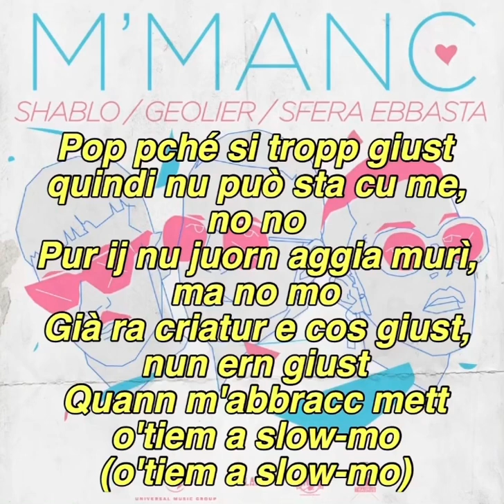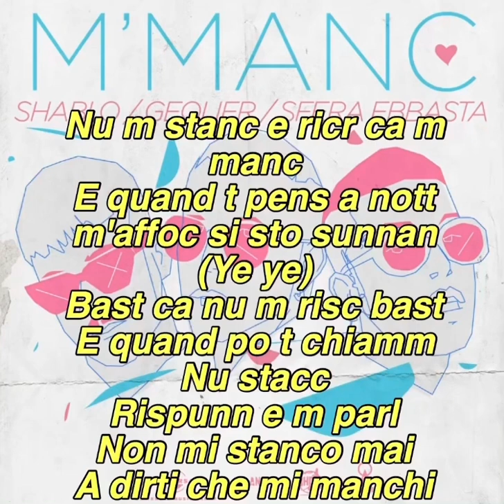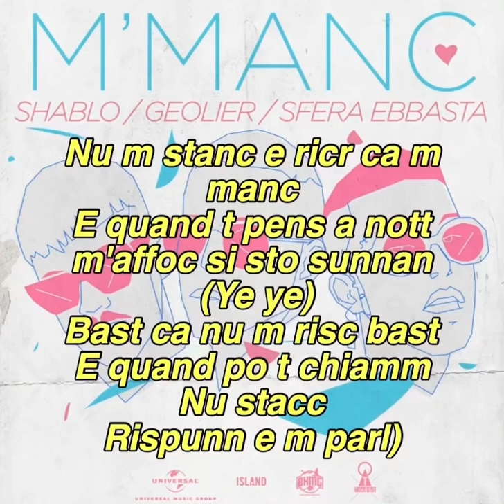M’ Manc - Shablo, Sfera Ebbasta, Geolier - TESTO/LYRICS